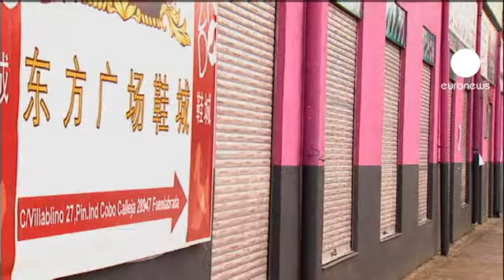Huelga de empresarios chinos en Madrid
El sábado, centenares de almacenes del polígono Cobo Calleja amanecieron con las persianas bajadas.

Con esta protesta, sus propietarios quieren mostrar que no tienen nada que ver con el escándalo de corrupción destapado en la operación "Emperador", en el que participaron varios mafiosos chinos.